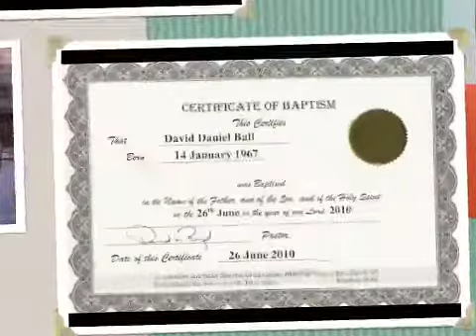Morning and Evening January 28th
AUAWN0129111